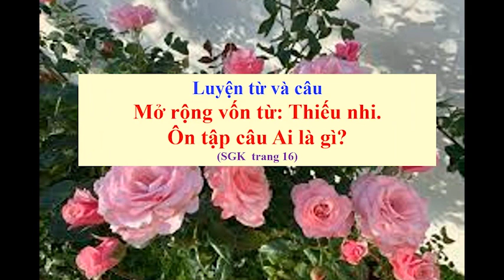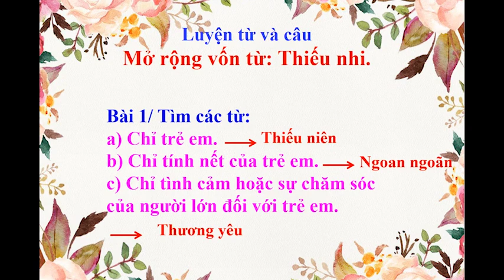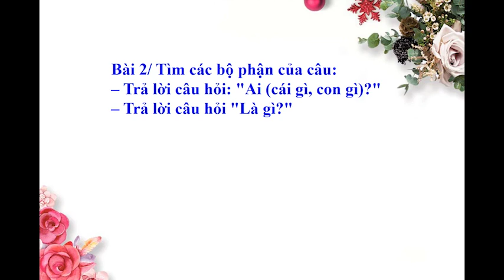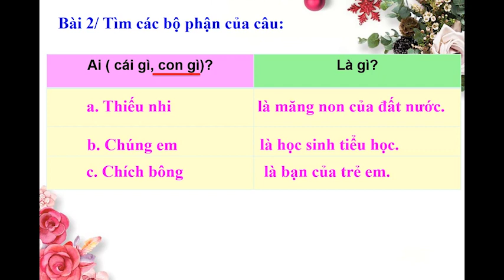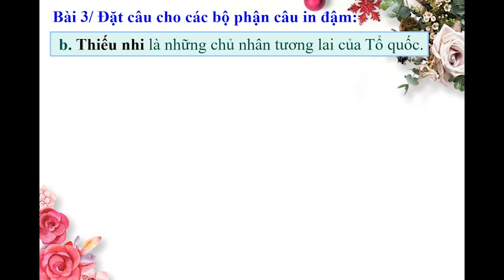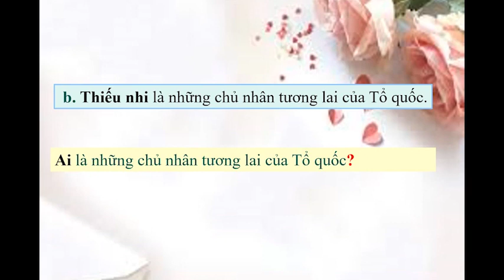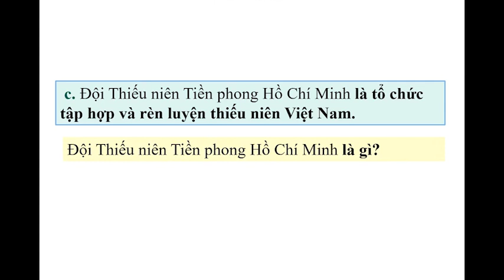K3 | Tiếng Việt | Luyện từ và câu: Mở rộng vốn từ: Thiếu nhi - Ôn tập câu kể | Tuần 2 | HTK | Q.10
phongchongcovid-19